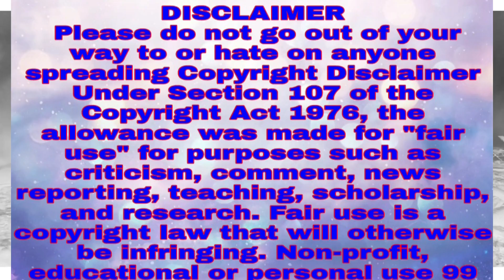Gorkha_Movie akshaye Ka Gorkha movie official trailer | gorkha Kirti_akshye_kuman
Gorkha